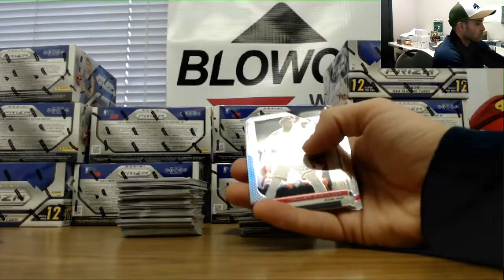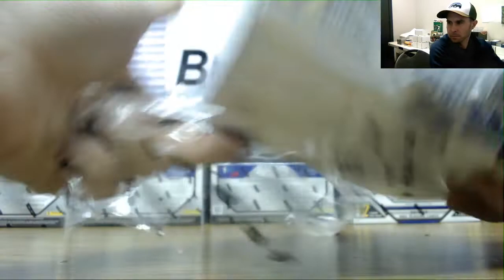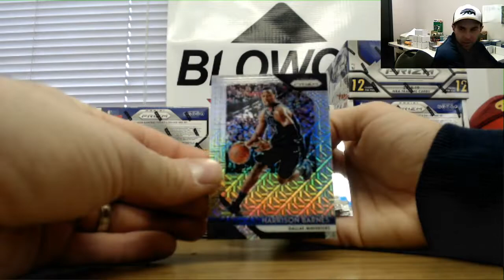Miami2017's 2018 19 Panini Prizm Basketball Break Part 2